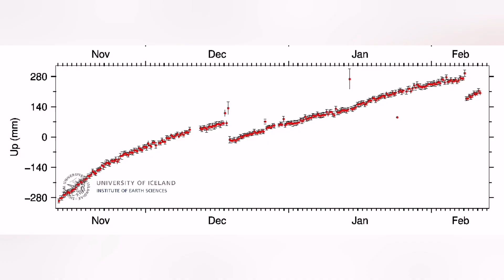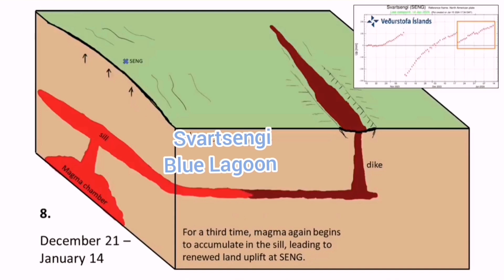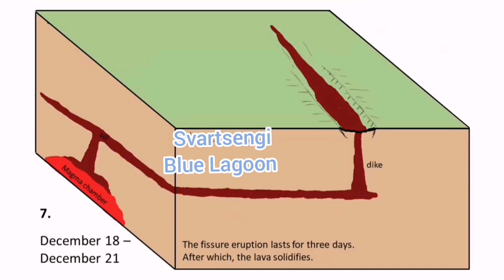Why Blue Lagoon Had No Eruption? Iceland Fissure Volcano Eruption, Svartsengi Volcanic System